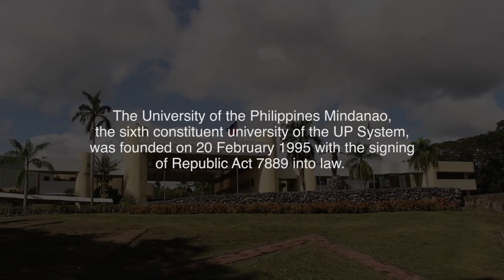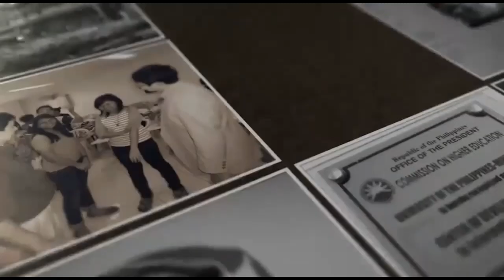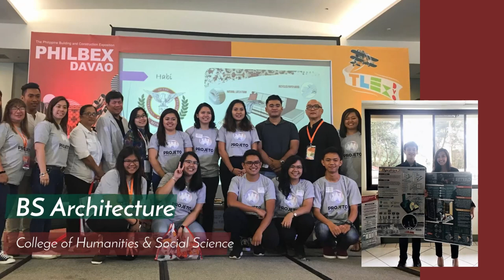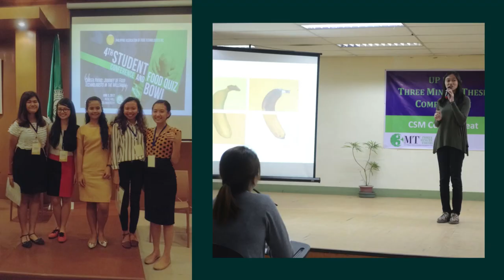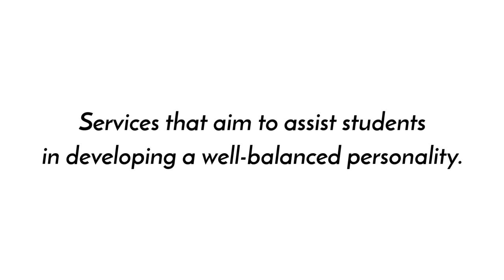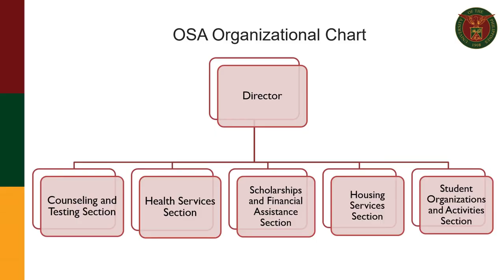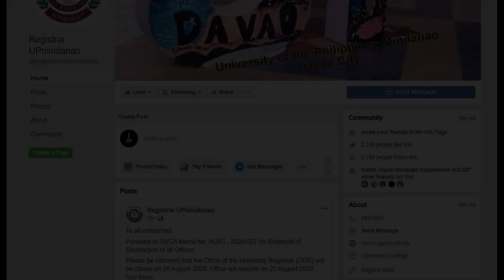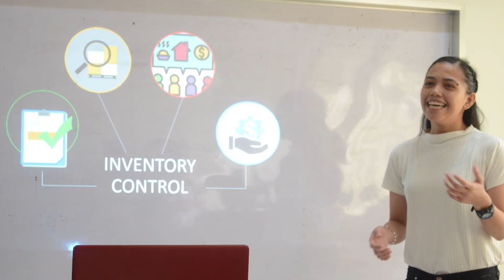Welcome to UP Mindanao, Iskolar ng Bayan! – 2020 Version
First-year students of the University of the Philippines (UP) Mindanao can experience the annual Freshmen Orientation through "Madayaw! Welcome to UP Mindanao, Iskolar ng Bayan! – 2020 Version" on video.

This production was produced by the UP Mindanao Office of Student Affairs with the help of the University Information Committee.

Navigate quickly in video using the timestamps below.

00:00 – Welcome to UP Mindanao!
00:25 – What do I need to know about UP Mindanao?
02:02 – What are the academic programs of UP Mindanao?
03:57 – Who are the university officials?
04:57 – What are the services of the Office of Student Affairs (OSA)?
07:21 – What is it like to be a UP Mindanao student?
08:40 – Important reminders
10:13 – Greetings from Chancellor Larry N. Digal
12:50 – Message from Prof. Digal for the new semester
15:00 – Message from UP President Danilo L. Concepcion
18:44 – Message from first UPMin summa cum laude Pete Maverick Nicole Estudillo
19:13 – Closing sequence and credits